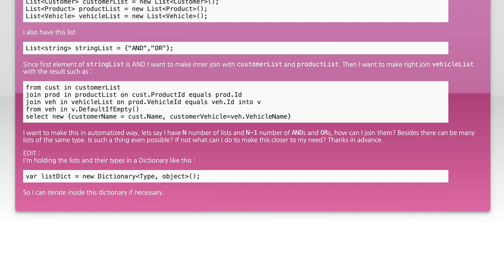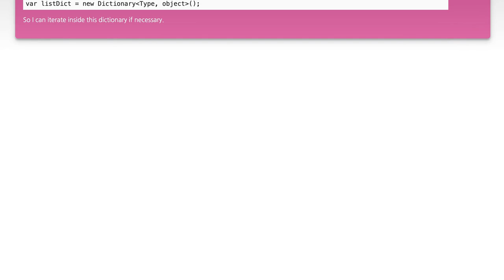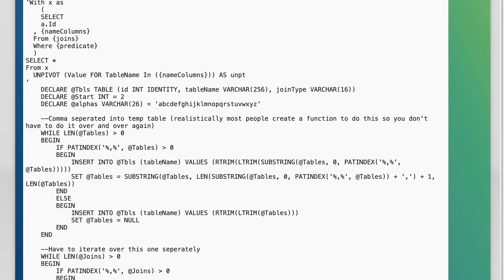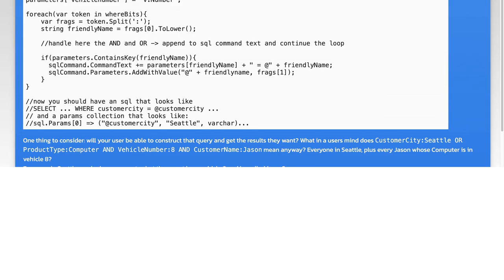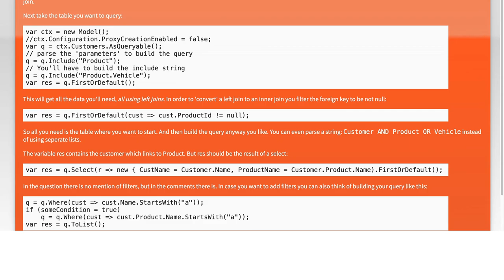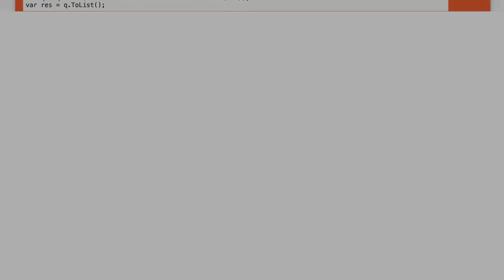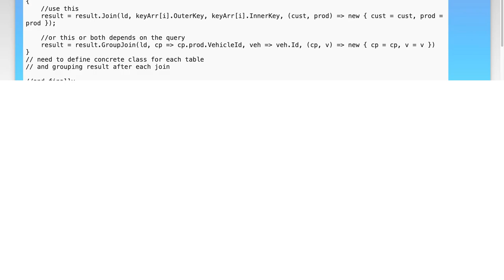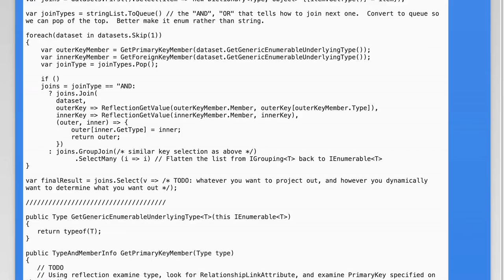How to join unknown number of lists in LINQ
c#: How to join unknown number of lists in LINQ

Related to: c#, sql-server, linq